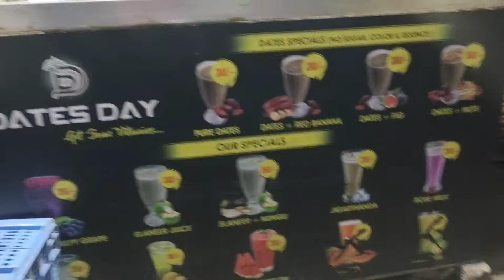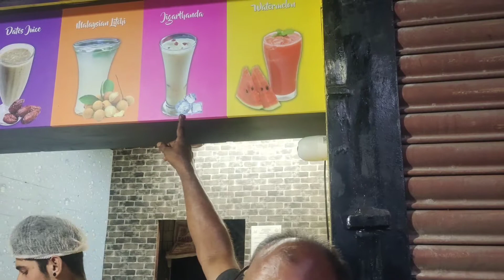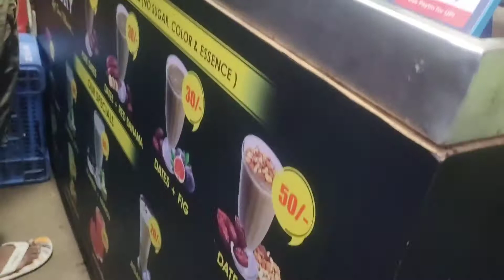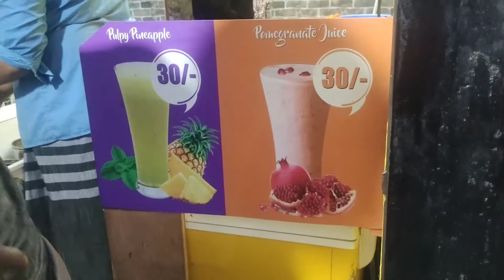dates day juice shop at pudhupettai/dates based juice/Arabian pulpy grape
dates day shop
Royapettah
datesday Arabianpulpygrape foodvlog pudhupettai food review#